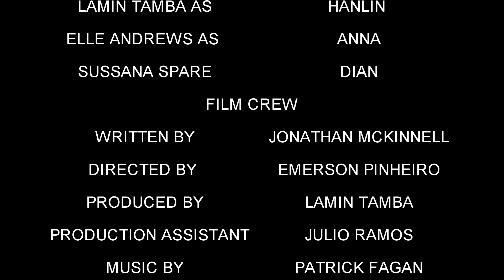THE RITUAL - SHORT FILM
THE RITUAL
Investigation of the mysterious death of a young girl leads to suspicions of her older, self-obsessed sister (Elaine Andrews) being complicit in her death. The investigation takes a twist when the girl's family house, visited by DC Hanlin (Lamin Tamba), was evidently haunted by voices and images of other missing children.

Starring:
Lamin Tamba
Elaine Andrews
Sussana Spare

Written by Jonathan Mckinnell
Directed by Emerson Pinheiro
Produced by Lamin Tamba
Production Assistant Julio Ramos
Sound Track by Patrick Fagan